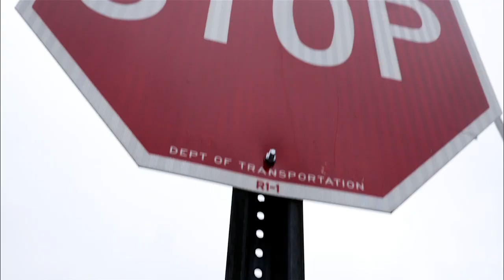PIFF VS BUDDYFE / WE GO HARD TV BATTLE | URLTV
WE GO HARD TV
PIFF VS BUDDYFE

BORN LEGACY 5
SAT MARCH 11TH
1332 ATLANTIC AVE BROOKLYN, NY
 DOORS OPEN 1PM // ID IS A MUST
$60 @ THE DOOR DAY OF THE SHOW

SMACK/ URL PRESENTS NOME 7
SAT APRIL 8TH 2017
RVING PLAZA 17 IRVING PLACE NYC